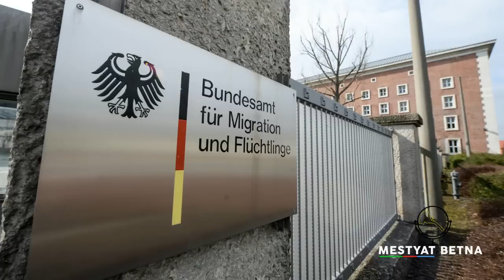Mestyat Betna | ንደቂ ዓይኒ-መዓር ገነት'ያ!